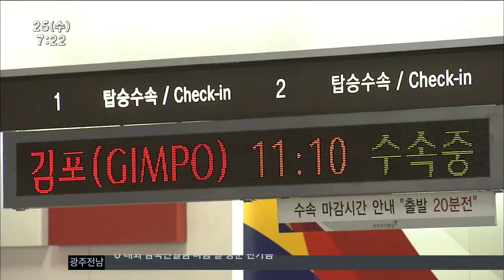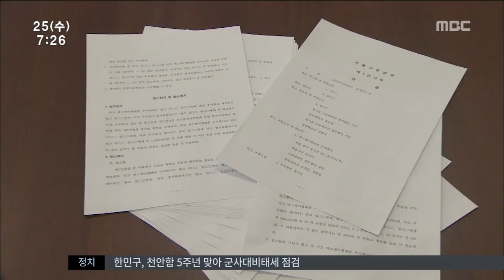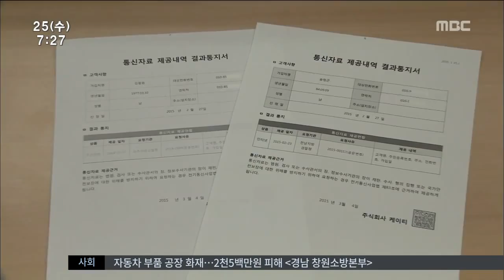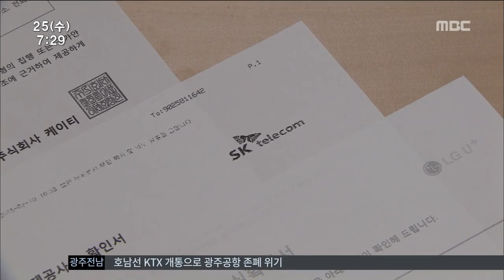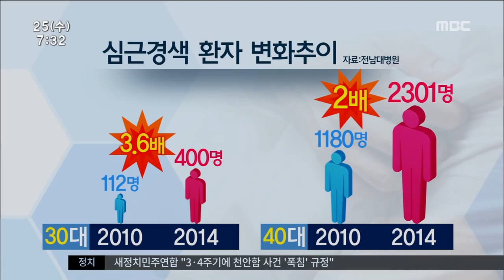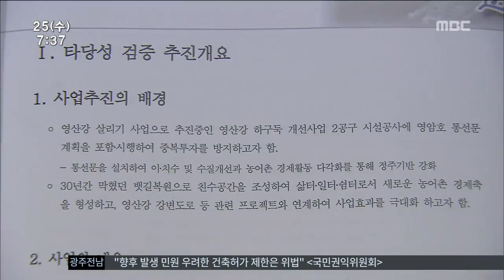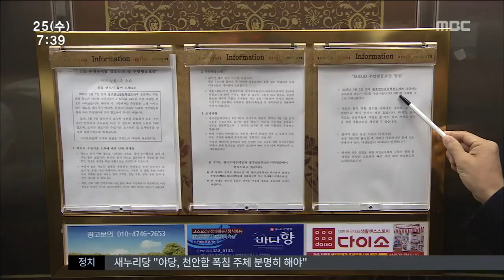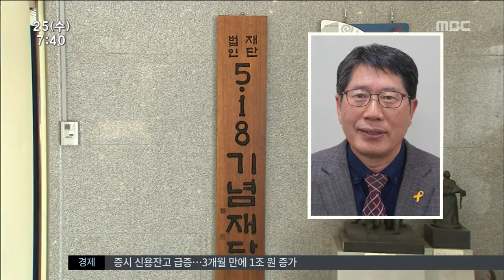[뉴스투데이]뉴스투데이 다시보기